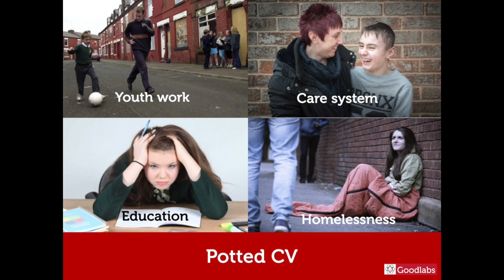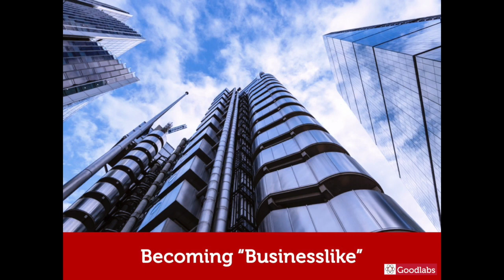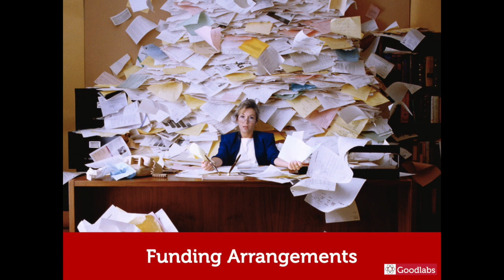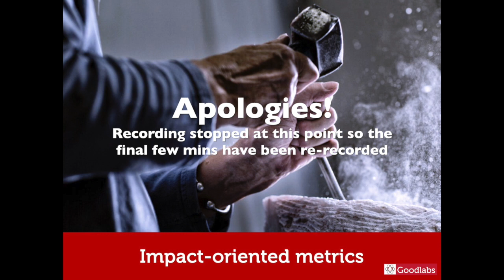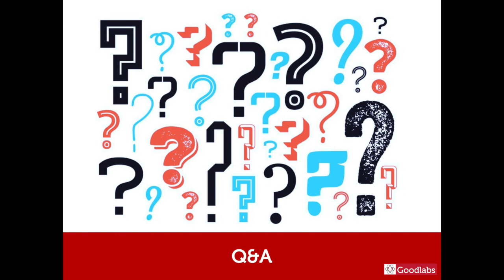The Commercialisation of the Charity Sector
Matt Wilson of Goodlabs presents a seminar to the North East Initiative on Business Ethics, Newcastle Business School, Northumbria University. 8th October 2019